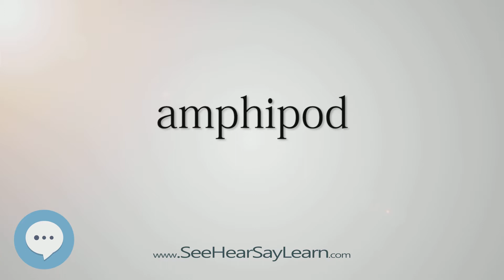amphipod (Every English Word Pronounced) 📕🔊🗣️😎✅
This video is about "amphipod".